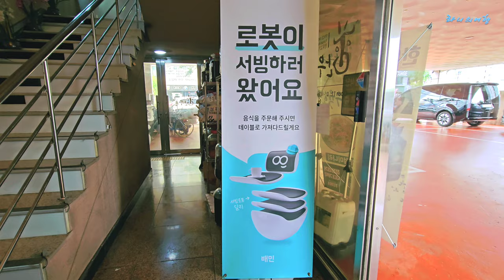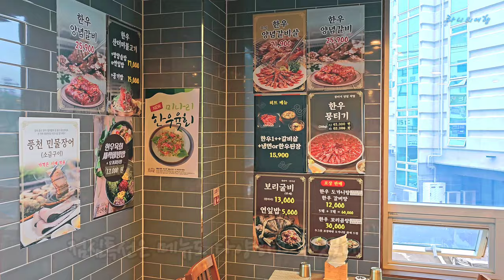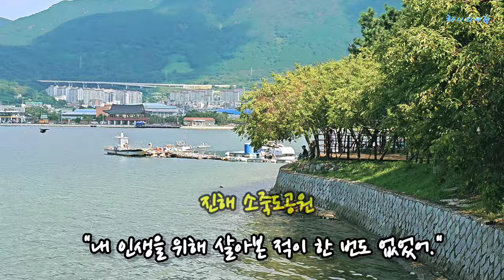[창원맛집] 가성비 끝판왕! 고급진 마산 한우 점심특선 탐험! 🥩✨창원맛집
가성비 끝판왕! 마산 한우 점심 특선 맛집 탐험! 🥩✨

안녕하세요! 오늘은 마산에서 가성비 끝판왕을 자랑하는 한우 점심 특선 맛집을 소개해 드릴게요!
 고급스러운 분위기와 착한 가격으로 푸짐한 한우를 즐길 수 있는 곳입니다.